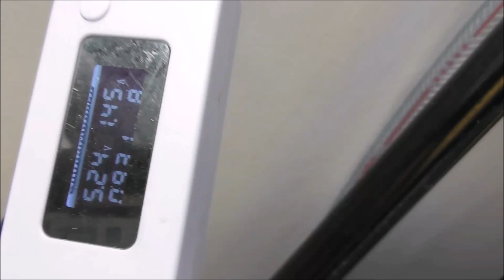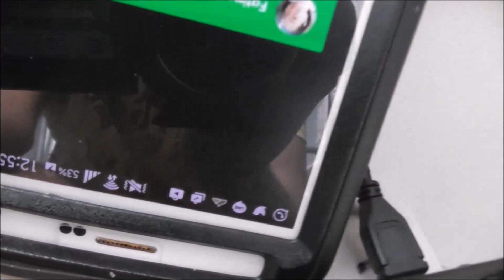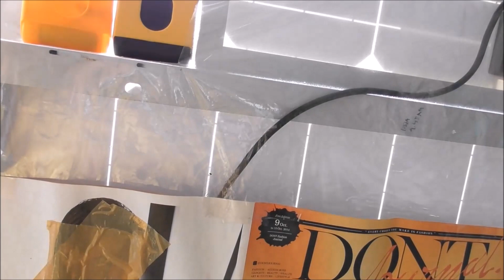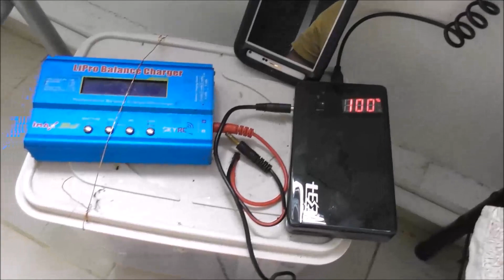solar panel windows home condominum 2016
solar energy power technology free energy from sun panels 20w 40w 80w panel window room small area bangkok udomsuk bts thailand